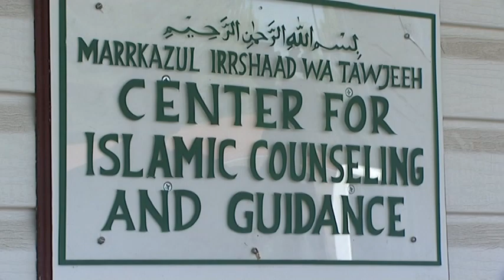World of Islam Episode 26 2 of 4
The World of Islam
USA Edition
The World of Islam (USA Edition): is a documentary-style television series which brings viewers face to face with the true identities of American Muslims. Join us as we travel America coast to coast, and all that is in between, in order to present the viewer with a real picture of the life and times of the Muslims in America.

Meet the Muslim Americans who have against all odds, become valuable and vital threads in the fabric of American Society.

This series allows the viewer to become acquainted with Muslims who have attained celebrity status and have taken on all forms of stardom from NBA stars, hip hop artists and comedians who interject their voices and use their fame and art forms to promote positive understanding about Islam and Muslims.

We have an interview with the very first of 2 Muslim US Congressmen, as well as one on one conversations with some of America's most notable Imams and Islamic speakers.

Experience, the moments of truth in the lives of a number of American Muslim converts as they relive their awe-inspiring journeys to Islam before our cameras. Watch their stories unfold as we unearth those events that caused them to choose Islam as their religion.

Let us present to you defining moments in the American present and how the Muslims are reworking the framework on which America stands. Explore how Islam changes the dynamics of interfaith dialogue in America in an especially peculiar case involving a Catholic priest and his interfaith dialog efforts, and the efforts of a Jewish lawyer, on behalf of a Muslim client whose case has been accepted by the US Supreme Court! Share in our exclusive heart to heart interviews with the faces of Islam in America.

Unfortunately, false propaganda campaigns that deface Islam have permeated the world around us.  Some of the most powerful news and television mediums have knowingly and/or unknowingly lent to this process, a helping hand. Red Sea Media Productions including the dynamic team behind The World of Islam: (USA Edition), counter these efforts by seeking and recording the truth; delivering it straight to your homes; and letting you, the viewer, decide. We submit to you unbiased, fair, and balanced representations of Muslims. Telling the stories that must be told, one Muslim, at a time.

Mr. Umar Jamil Nasser is the Host and Producer of the The World of Islam. He is a second generation Muslim American, from New York City, NY. Son of Jamil Nasser of Memphis Tenn., who accepted Islam in the 1950s from West African delegates to the United Nations in NYC. Mr. Nasser was Muslim serving as a telecommunications engineer in the United States Air Force during the 1st Gulf War. It was during this time that he was able to make Umrah and Haj for the 1st time. Those experiences in Saudi Arabia constituted a spiritual turning point in my life. After my return to the USA I resigned my position in the USAF and after a few years returned to Saudi Arabia. After 9/11, I decided it was important to use the media to address the many misconceptions in the world about Islam and Muslims.

Mr. Nasser has hosted 200+ episodes of his program "The Truth about Islam" for Saudi Arabian TV Ch2. He produced and hosted the series "Islam In America" for Saudi TV Ch2. He has also hosted and produced the series "Muslims in America" for the Huda TV Channel. Our objective is to produce films that create conduits of understanding between Islam and the West.  We are showing the world the true peaceful nature of Islam and Muslims. Muslims have many beautiful & inspiring stories, which, when told through Film, will help to humanize negative opinions and negate many misconceptions about Islam and Muslims. Presently, Mr. Nasser has been working and living in Riyadh Saudi Arabia for the past 12 years